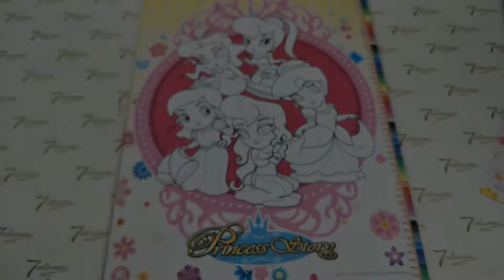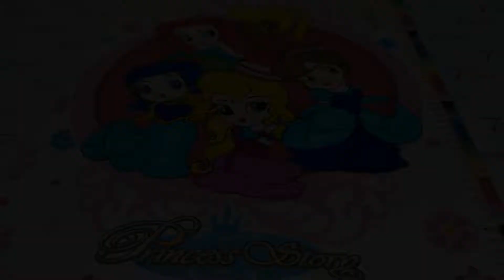Coloring book page Disney Princess story SNOW WHITE#CINDERELLA#BELLE#JASMINE#ARIAL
Learn color with Disney Princess, how to coloring